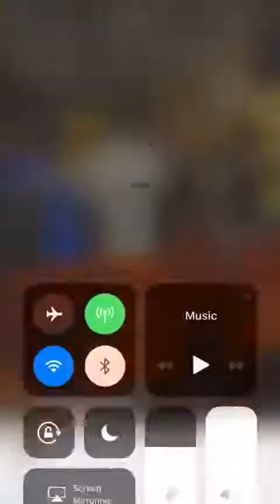Busy signal - Frassman - Yellostone three the hard way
Busy signal, Frassman, and Yellostone take over busy radiostation in Hartford Connecticut mad vibes promo leading up to BUSY SIGNAL AND FRIENDS SEPTEMBER